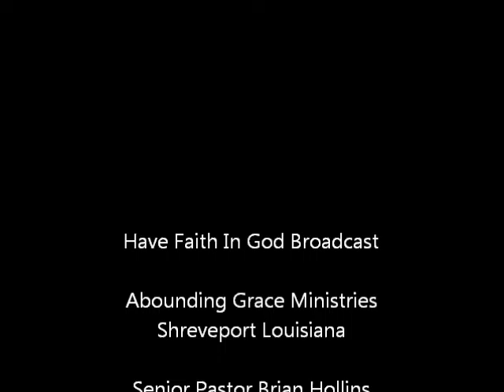June 20, 2016 Have Faith In God Broadcast (Holy Spirit)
Abounding Grace Ministries